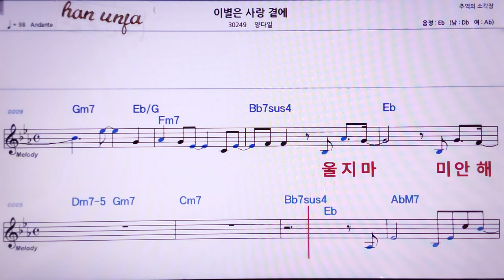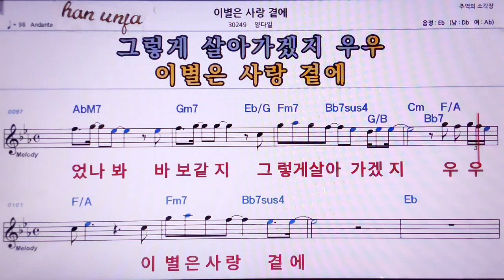💖 이별은 사랑 곁에/양다일 👍MR,노래방, 악보, 코드,Karaoke With Sheet Music